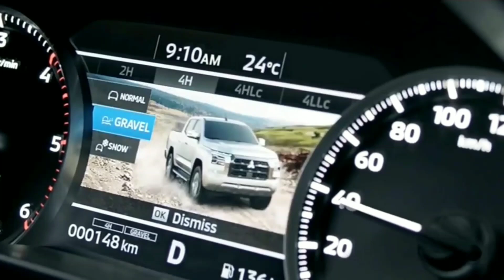TURBOZONE COMMERCIAL BREAK PART 2 (JUNE 15, 2024)